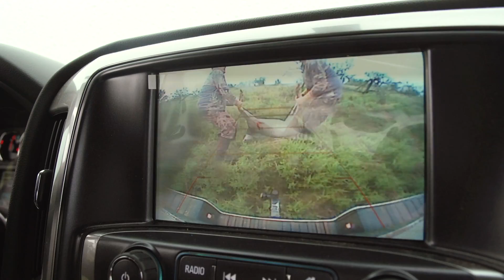Small Town Hunting Official Show Open Theme Song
SONG: "That's Why The River Runs" by James Rodgers | Combustion Music

And for all apparel, merchandise and everything else Smalltown, visit us at our official